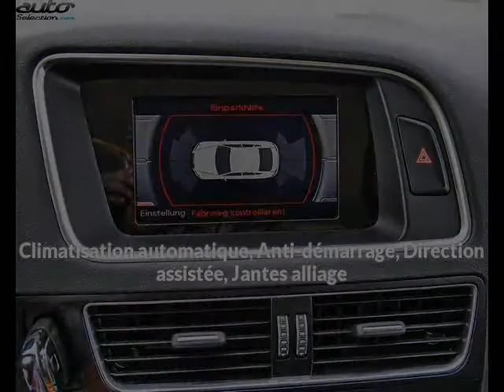Audi q5 occasion visible à Beaupuy présentée par Carprivileges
Cette Audi q5 occasion disponible à Beaupuy dans le 31 est mise en vente par Carprivileges - 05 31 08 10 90 - tous les détails sont